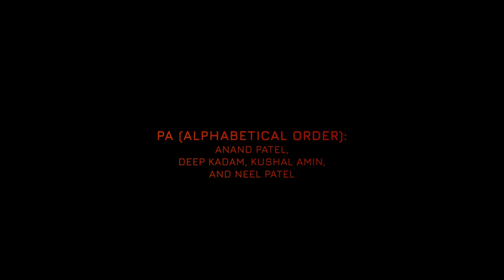Mise En Scène (edited) | "The Gradients"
This is the first project of the One-Year Conservatory Filmmaking Program (Spring 2021) that heavily relies on the elements of Mise-En-Scène, in terms of story telling. There is no dialogue or sound in the original project that is submitted to NYFA.

Mise-En-Scène: Reference to everything placed on the stage or in front of the camera, including people.

I apologize for the bad picture quality.

I am really thankful to the entire crew for helping me with this film purely out of wish! I couldn't ask for more and I and my film are nothing without the crew member. It's all them; it's their film and I am just a medium for the completion of the process. THANK YOU🙏!